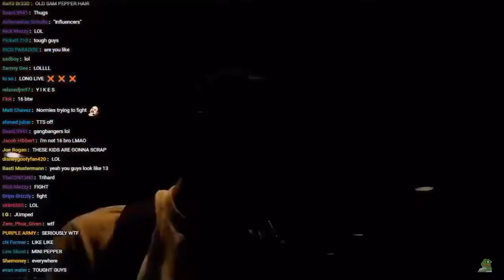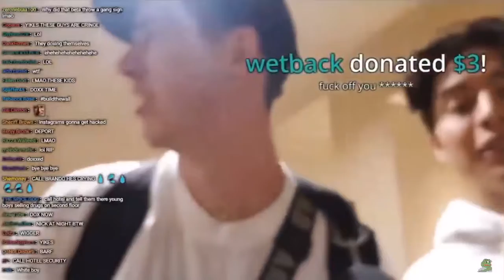Drug Addicted Fans Try to FIGHT Sam Pepper and Ice Poseidon Live at VidCon!